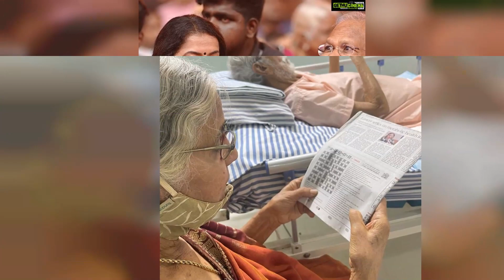Suhasini Maniratnam Top 50 Instagram Photos! 😍❣💟